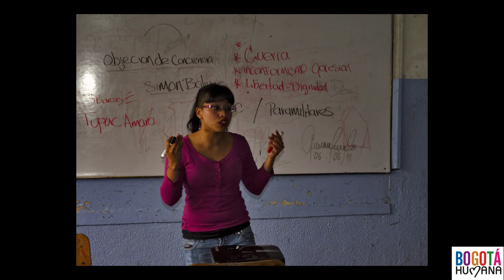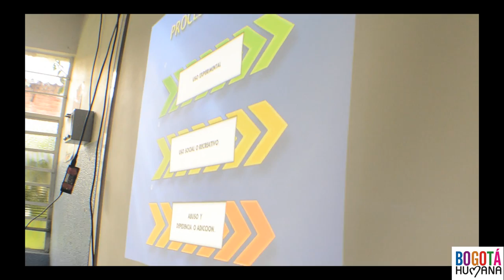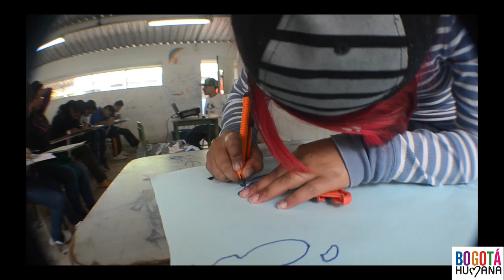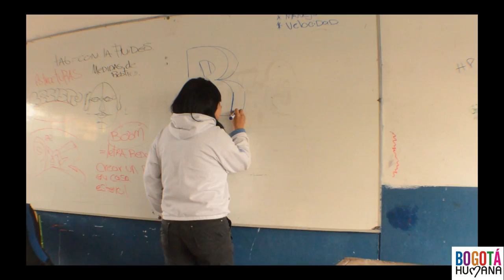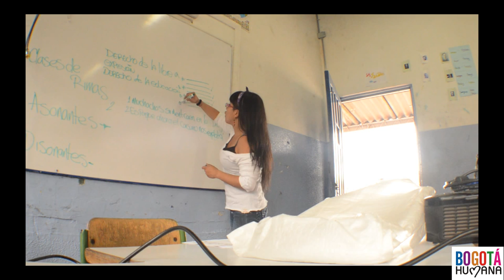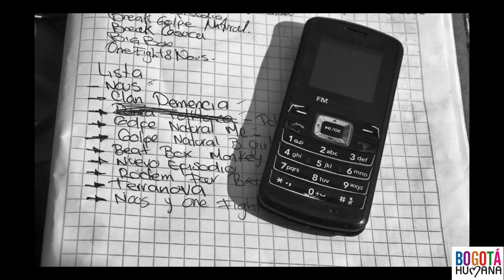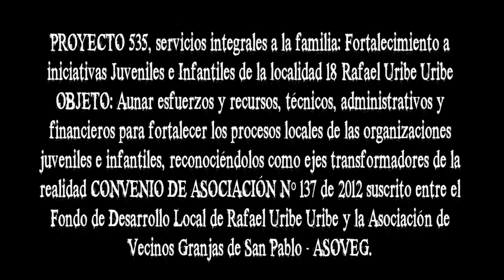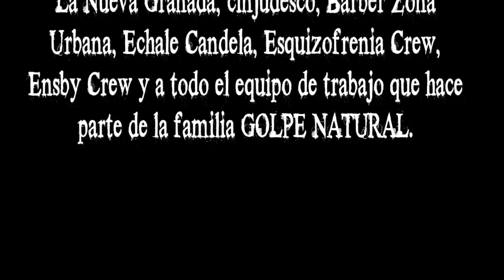DOCUMENTAL ESCUELA DE HIP HOP GOLPE NATURAL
Escuela de formación en hip hop, liderado por la artistas de rap, Nous, realizan su trabajo en la localidad 18 Rafael Uribe los días sábado, en el colegio Rafael Delgado Salguero. para mayor información comuníquese al 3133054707